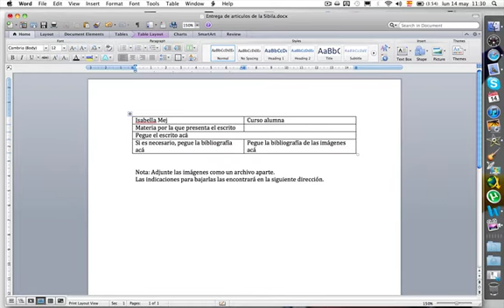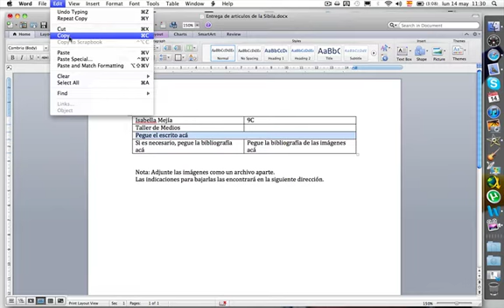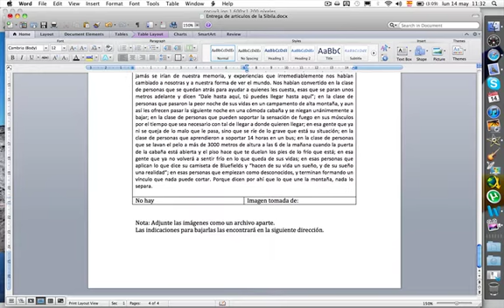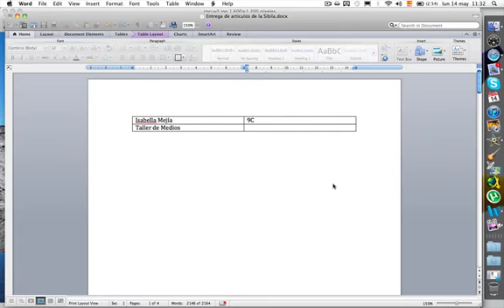La Sibila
Revista la Sibila